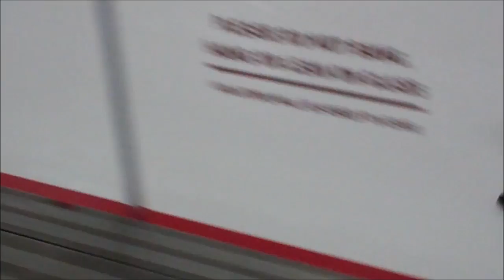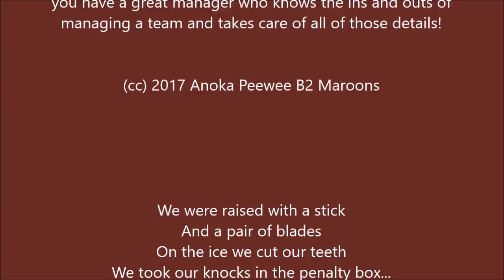25 Feb 2017 Anoka Peewee B2 Maroon vs. Centennial Red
Anoka Peewee B2 Maroon play Centennial Red in the semi-final game for the D10 Consolation Championship.